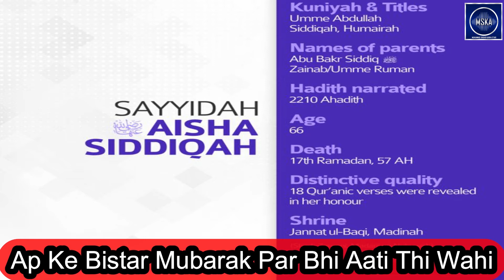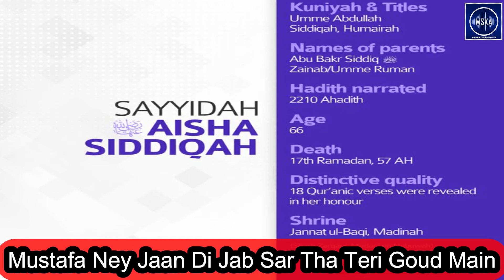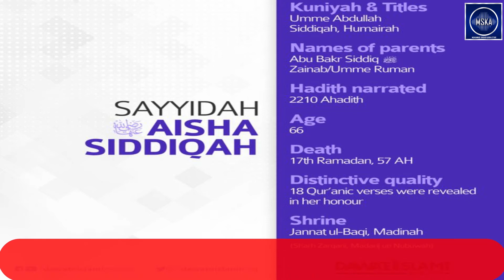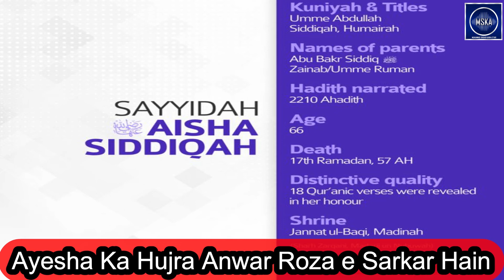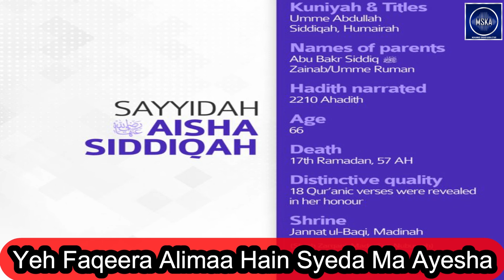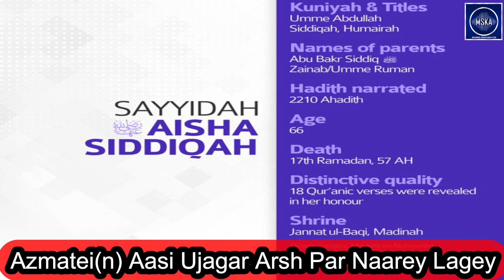Youm e Wisal | Manqabat e Saddiya Ashia Siddiqa (رضي الله عنها) | Syeda Ma Ayesha With Lyrics | 2022